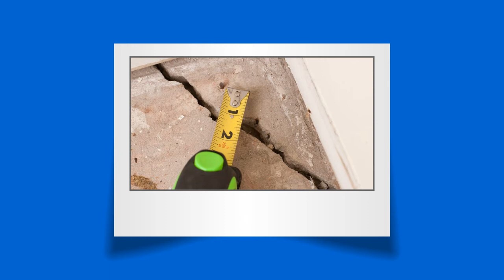Grapevine Foundation Repair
Urgent Foundation Repair has been servicing the Grapevine Texas area now for over 40 years.  It's a family owned and operated business.  They service foundation repair, new foundations, slab repair, new slabs, crack repairs, piling repairs and new pilings.  If it has to do with foundations they can either create a new one of fix an existing one.  They have serviced 1000's of homes now over a period of 40 years and have had nothing but 5 star feedback.  They have amazing reviews and are ready to help anyone in the area with issues they may have.